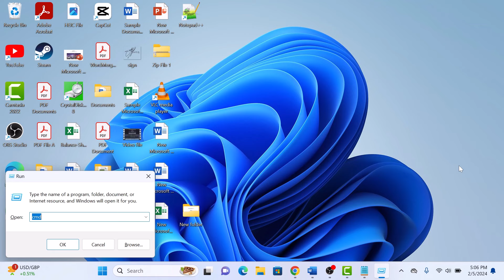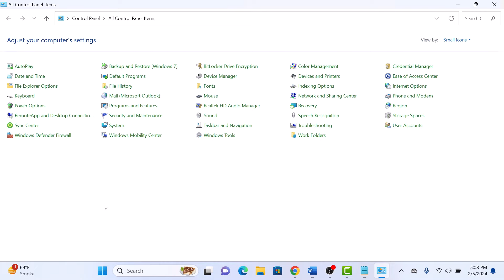How to Increase Speaker Volume in Windows 11 Laptop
Hi, this video guides about how to increase speaker volume in windows 11 laptop.

Boosting speaker volume on your Windows 11 laptop enhances your audio experience, ensuring clearer sound quality for activities like watching movies and playing games.

To learn how to increase volume in laptop windows 11, simply follow the step-by-step guide.

Here are the Steps to Boost Laptop Speaker Volume in Windows 11:

1. Open Control Panel by pressing "Windows Key + R" keys on keyboard.

2. Type "control" in the dialogue box and press "Enter".

3. Click on "Sound" icon.

4. Right-click on Speaker icon and select "Properties".

5. In "Speaker Properties" Window, click on the "Enhancements" tab.

6. Uncheck this option "Disable all enhancements".

7. Select "Loudness Equalization" by clicking on it.

This will significantly boost your laptop's speaker volume.

So that's how to increase speaker volume in windows 11 laptop. If you face any issue during the whole process then ask me in the comments section below for the solution.

how can I make my laptop speakers louder, how can I make my windows speakers louder, how can I increase the volume on my computer speakers, how to boost system volume in windows 11, how to improve laptop speaker sound quality in windows 11, How to Increase Laptop Speaker Volume upto 200%, increase laptop volume, fix low volume issue in laptop
loud sound, increase audio sound in windows 11, fix speaker sound issue in windows 11, enhancement to increase laptop volume, asus laptop volume is very low, increase audio sound level upto 200%, very low laptop volume, boost laptop volume, increase pc speaker volume